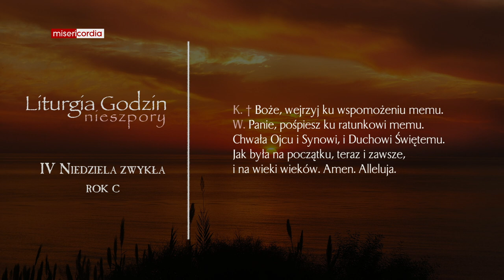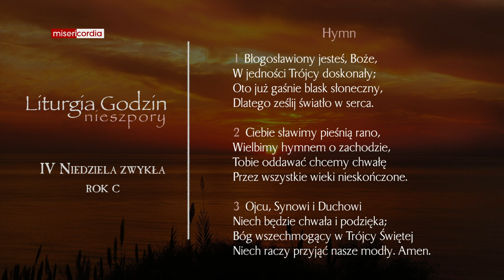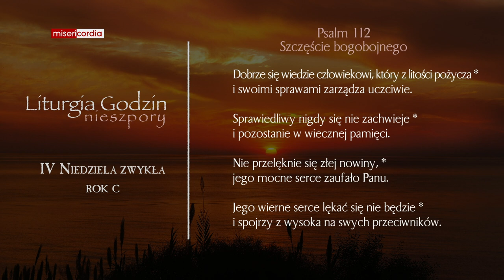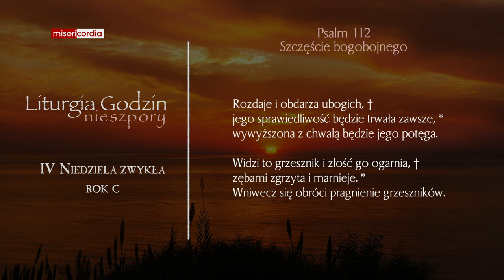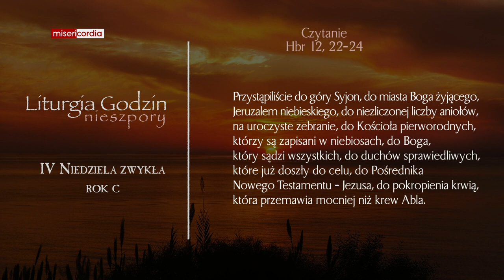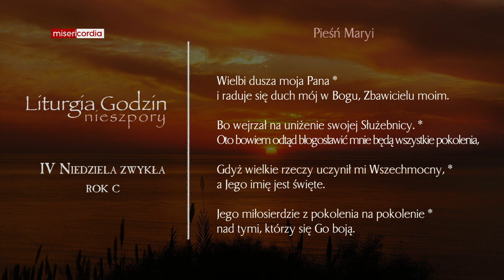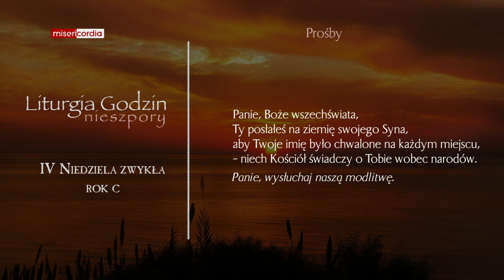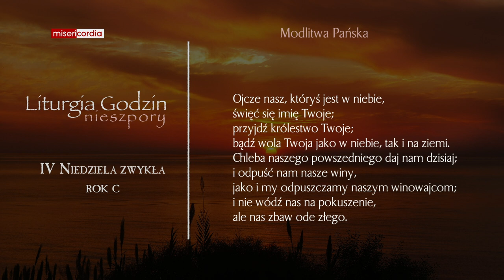Liturgia Godzin | II Nieszpory | IV Niedziela zwykła (rok C)